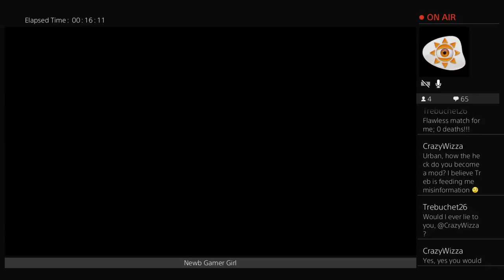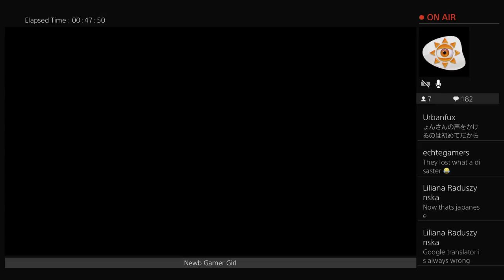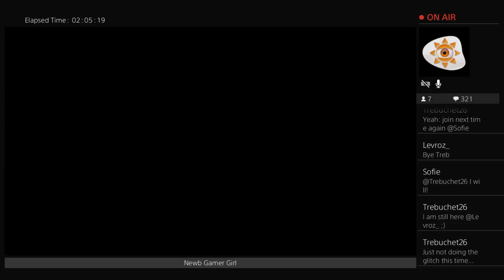TLOU SUNDAY WIPE ON WIPE OFF 18+ LOL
WELCOME

Hey Guys its Urbanfux! I love to game and hang out with my friends - I don't care that i'm bad - I care that i'm having fun.  Thanks for stopping by! xD

⚠️⚠️ MY CHANNEL MAY BE INAPPROPRIATE FOR YOUNGER VIEWERS - ALSO I TEND TO SWEAR AND SCREAM A LOT WHEN PLAYING - DON'T SAY YOU WEREN'T WARNED! ⚠️⚠️

🎮 GAMES I STREAM

▪️Resident Evil
▪️Warframe
▪️TLOU
▪️Fortnite
▪️Tomb Raider

🔜 COMING SOON

▪️Bioshock Infinite
▪️Hellblade
▪️More Resident Evil
▪️VR funtimes
▪️Maybe even Overwatch

Just let me know if you wanna see me play something in particular xD

💩 RANDOM SHIT

🍹 I drink Thursday - To Sunday! :D
♊️ Gemini = I'm sometimes crazy and loud but other times shy n awkward xD
❤️ I love Twitter

You read to the bottom! Much love to you 💚💜